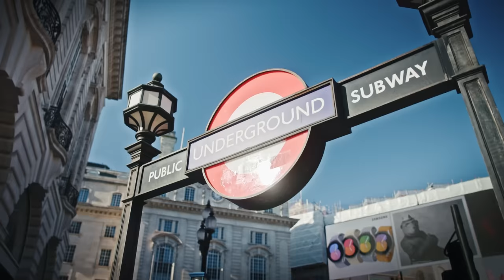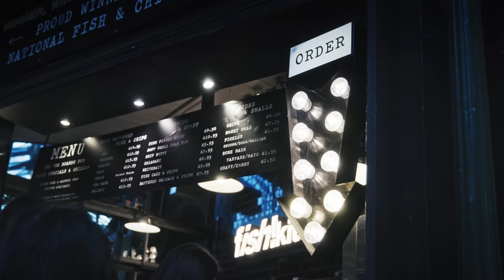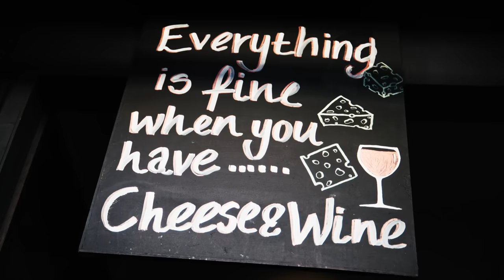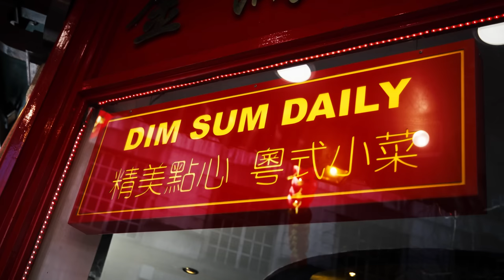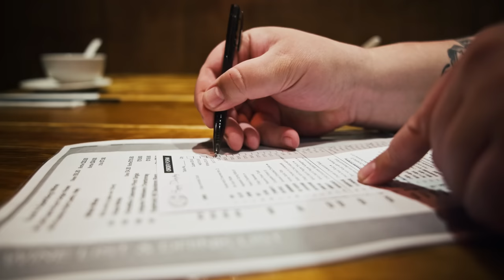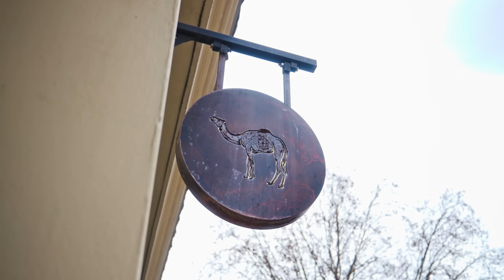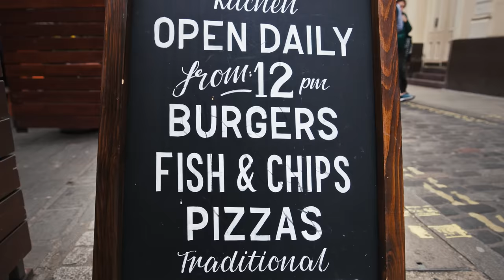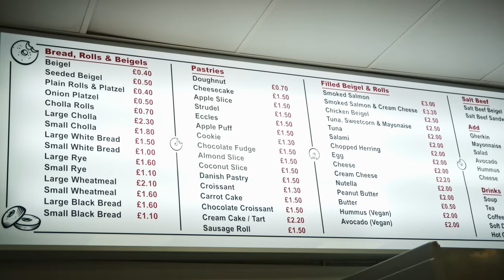Das BESTE ESSEN von LONDON | Cinematic Food Guide mit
Oi Mate! Ready für ein neues kulinarisches Abenteuer? Dann hol' den Regenschirm aus dem Schrank und schnall dich an! Leidenschaftliche Genießer sollten sich diese Stadt auf keinen Fall entgehen lassen: London bietet eine vielfältige Palette an kulinarischen Erlebnissen, von traditionellen britischen Gerichten bis hin zu internationalen Spezialitäten.

Begib dich mit uns auf eine geschmackliche Entdeckungsreise und lass dich von den einzigartigen Aromen und Kreationen der Londoner Küche verzaubern. Ob du traditionelle Fish and Chips, köstliche Currys, exotische Street Food-Spezialitäten oder trendige Fusion-Gerichte bevorzugst, London wird dich definitiv kulinarisch begeistern.

Hast du schon einmal das Vergnügen gehabt, London zu besuchen? Lass es uns in den Kommentaren wissen. 💬👀 Wir sind gespannt, ob wir dich mit unserem Londoner Food Guide inspirieren können!

▬ Inhalt  ▬▬▬▬▬▬▬▬▬▬▬▬

0:00 Intro
1:27 Regency Cafe (Englisches Frühstück)
6:22 Borough Market (Markt)
7:05 Horn OK Please (Indisches Street Food)
7:54 Juma Kitchen (Irakisches Street Food)
9:22 Furness Fish Grill (Muscheln)
11:23 The Ginger Pig (Sausage Roll)
13:21 China Town (Stadtteil)
13:52 LinLin Crepes (Chinesische Crêpes)
15:49 Beijing Dumpling (Chinesische Teigtaschen)
21:28 Benihana (Teppanyaki)
27:34 Tandoor Chop House (Indisch)
30:30 Pret A Manger (Sandwiches & Suppe)
32:04 Bleecker (Burger)
34:39 Rock and Sole Plaice (Fish & Chips)
38:34 Beigel Bake Brick Lane Bakery (Bagels & Salted Beef)

Die Food Spots aus dem Video:

6. Pret A Manger (Gibt's überall! ;-))
8. Rock and Sole Plaice
9. Beigel Bake Brick Lane Bakery

Danke an alle Locations für die Kooperation & Unterstützung 🙏😊
Checkt sie unbedingt aus, lohnt sich!

Als weitere Food Märkte können wir euch ansonsten auch den Lower Marsh Market, Camden Market und die Bang Bang Oriental Foodhall empfehlen. Dazu wird es auch noch ein eigenes Video geben. ;-)

▬ Du brauchst das richtige Equipment?  ▬▬▬▬▬▬▬▬▬▬▬▬

Kochen kann so einfach sein, ... zumindest mit der richtigen Ausstattung! Finde die richtigen Artikel für jeden Foodie:

▬ Hier gibt es das beste Essen! ▬▬▬▬▬▬▬▬▬▬▬▬

Erfahre deutschsprachigen Food Content in einer Qualität, wie du es noch nie erlebt hast. Sei Teil unserer internationalen Abenteuer und entdecke aufregende Länderküchen, Kulturen und Menschen.

Auf diesem Kanal findest alles, was das Foodie Herz begehrt: kinoreife City Guides, aufschlussreiche Mini Dokus, echte Profitipps, köstliche Rezepte und vieles mehr. Präsentiert von renommierten Experten, passionierten Food-Liebhabern und selbsternannten Connaisseuren. Serviert mit großer Leidenschaft, Liebe zum Detail und endloser Inspiration.

▬ Musik ▬▬▬▬▬▬▬▬▬▬▬▬▬▬▬
Get Charmaine by Plan B and over 1M + mainstream tracks

Get Live Once (feat. Kano) by Plan B, Kano and over 1M + mainstream tracks